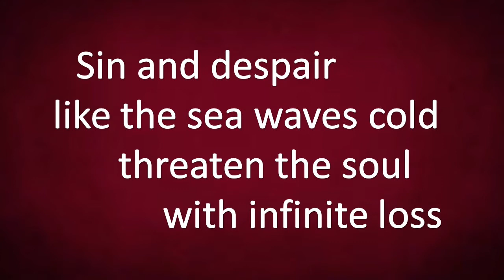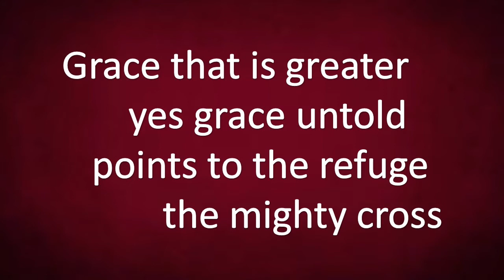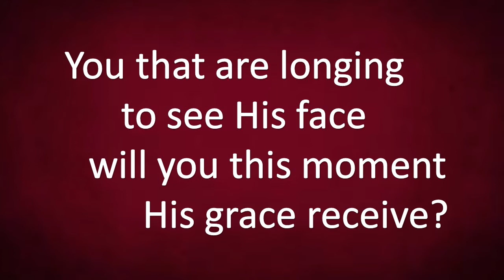Grace that Is Greater than Our Sin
Here's a wonderful hymn by Julia H. Johnston about God's grace. No matter how far we stray, God's generous love reaches out to us.  The soul that trusts Jesus for eternal life will never be abandoned to hell.  Give Him your life today.